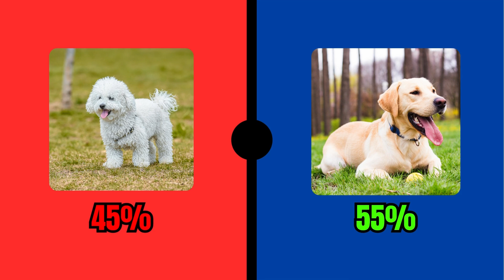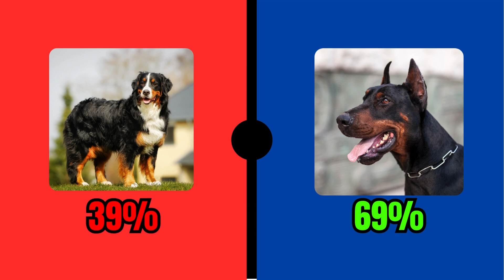Would You Rather...? DOGS Edition 🐶 Which Dog is Cuter?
Dive into this fun and interactive quiz where we explore the cutest and most adorable canine companions. Join us for a paws-itively entertaining journey as we present you with some tough "Would You Rather" questions about dogs. From choosing between the fluffiest breeds to deciding which puppy eyes melt your heart more, this quiz will challenge your love for dogs in the best way possible. Get ready to make some ruff decisions and share your choices in the comments!